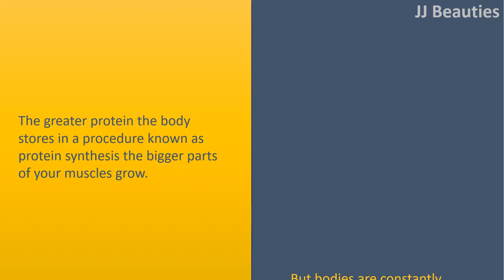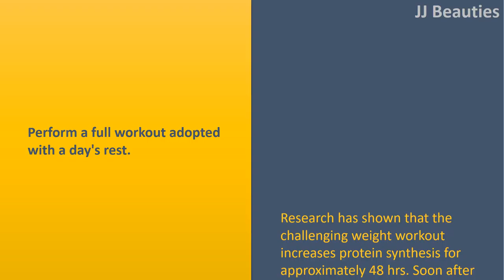Strategies for Muscle Building Now|Maximize muscle mass building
Strategies for Muscle Building Now.

 Maximize muscle mass building.
 The greater protein the body stores in a procedure known as protein synthesis the bigger parts of your muscles grow. But bodies are constantly draining its protein reserves for other uses making hormones, for example.

 Eat meat.
 Aim for about 1 gram of protein per pound of bodyweight, that is roughly the most the body may use per day,

 Lift every second day.
 Perform a full workout adopted with a day's rest. Research has shown that the challenging weight workout increases protein synthesis for approximately 48 hrs. Soon after your training session.